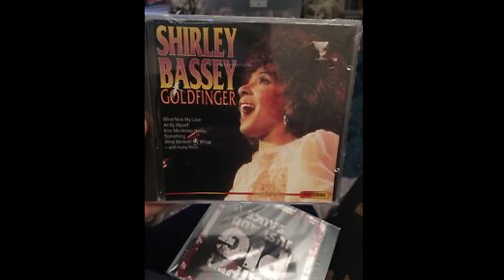Goldfinger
Cover van Shirley Bassey - 1964